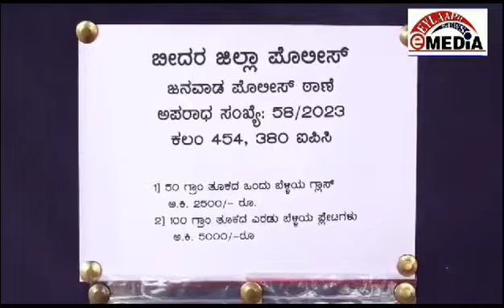Arrest of accused in various theft cases:BidarAssets worth Rs 29.77 lakh were seized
Arrest of accused in various theft cases:Bidar
Assets worth Rs 29.77 lakh were seized

Eylaaphnews/Eylaaphmedia

Watch Eylaaph news  for the latest news, breaking news events and political developments. We bring you the latest and updated breaking news from every part of India, including political news, entertainment news, viral news, breaking news, celebrity news, sting operations and more.